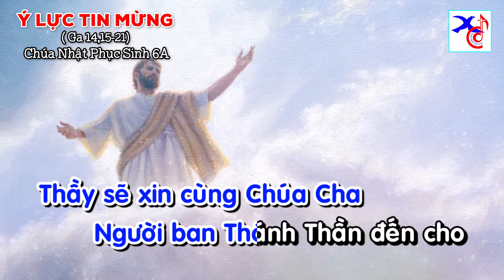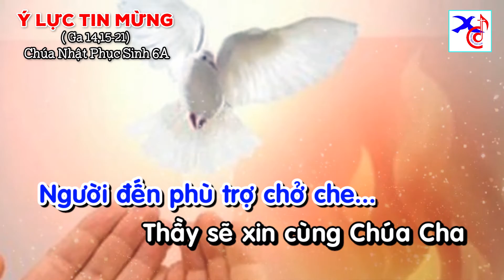THẦY VỀ VỚI CHA || Ý Lực Tin Mừng Chúa Nhật 6A Phục Sinh || Lm. Xuân Đường, CSsR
Ý LỰC TIN MỪNG (Ga 14,15-21)
Chúa Nhật 6A Phục Sinh

THẦY VỀ VỚI CHA

Thầy ra đi về với Cha
Thầy xin ơn Trời xuống cho
Trần gian trăm bề nỗi lo
Vượt qua muôn ngàn nguy khó.

Thầy sẽ xin cùng Chúa Cha
Người ban Thánh Thần đến cho
Đời ta không còn lắng lo
Người đến phù trợ chở che.

@ Liên lạc:
Lm. Nguyễn Xuân Đường